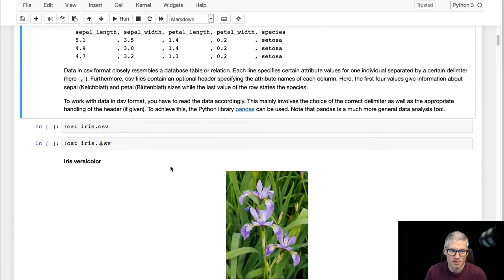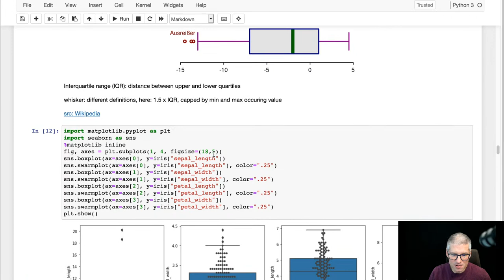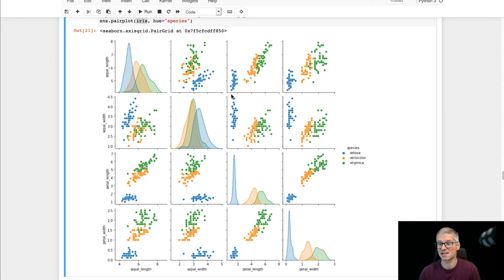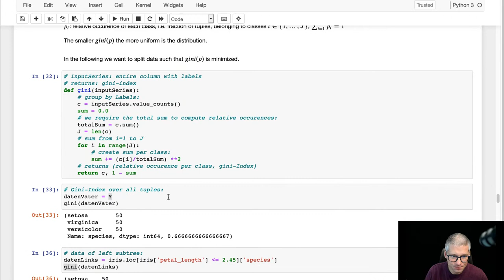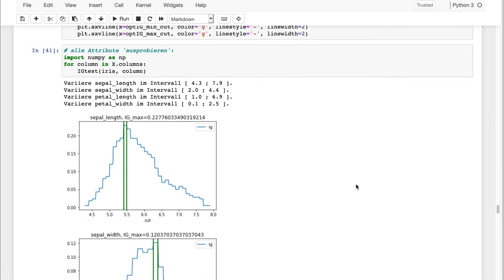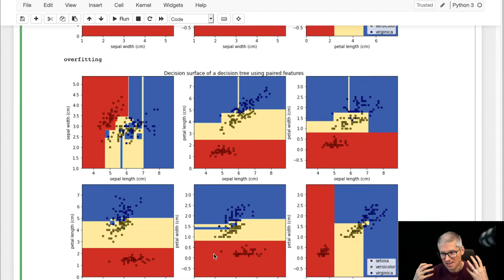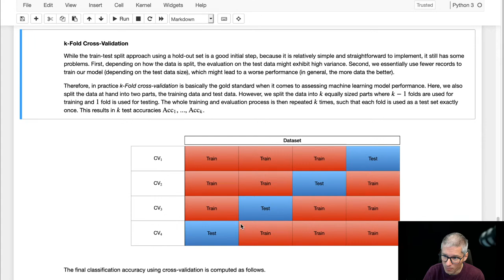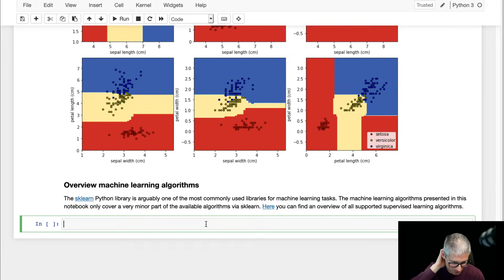Elements of Data Science and Artificial Intelligence: Machine Learning in Jupyter